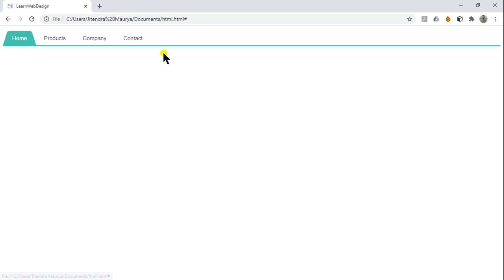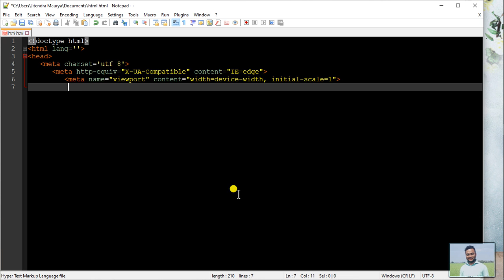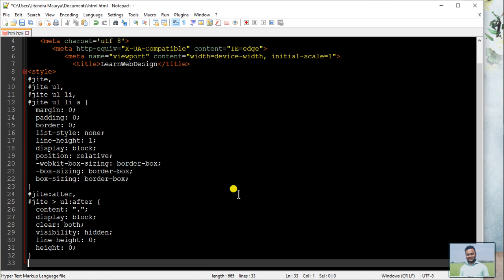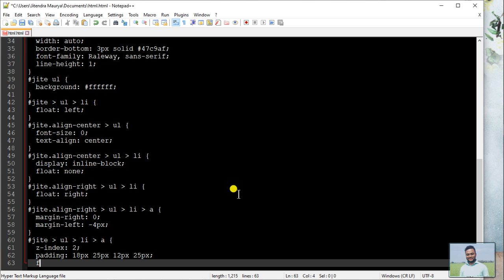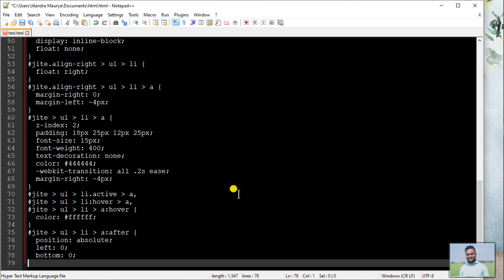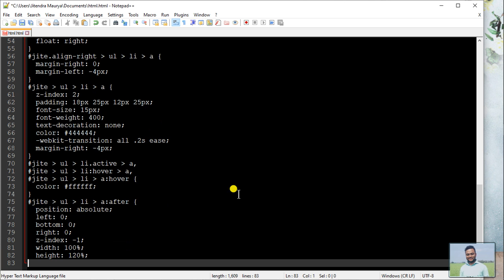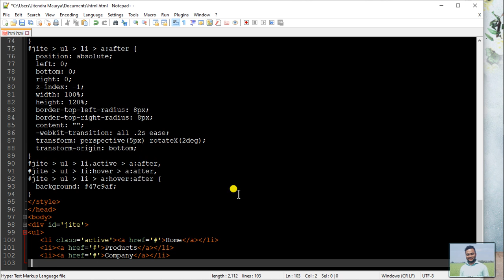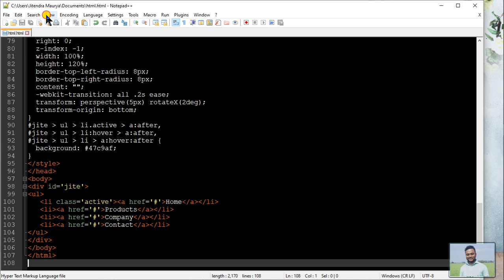html navigation bar tutorial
In this JavaScript course I will cram as much about HTML, CSS, JavaScript that I can. This is meant for absolute beginners. If you are interested in learning HTML but know nothing, then you are in the right place. HTML5 tags, attributes, semantic markup, CSS, JavaScript etc. We will not be focusing on CSS, JavaScript in this video. You can make easy coding for all computer courses "LearnWebDesign with @Google."